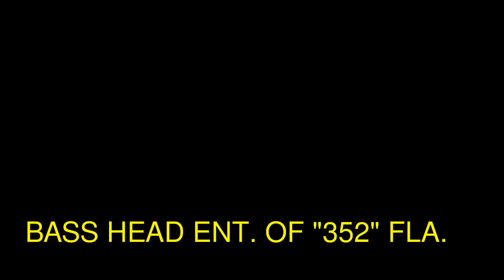BASS HEAD ENT. OF "352" LAKE COUNTY, FLA. @ ORL. FLA. CLASSIC BLOCK PARTY 2011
BASS HEAD ENTERTAINMENT